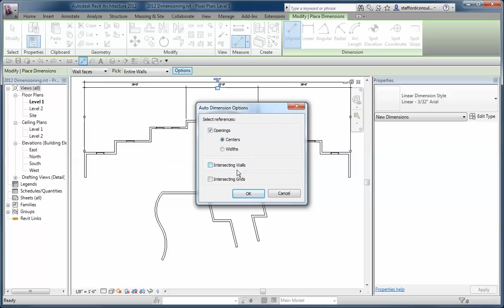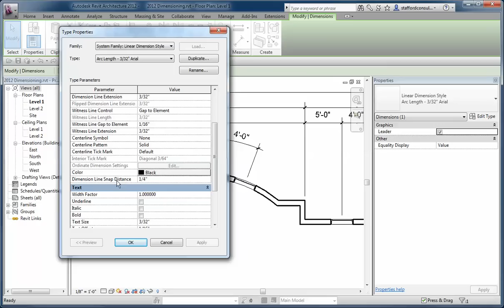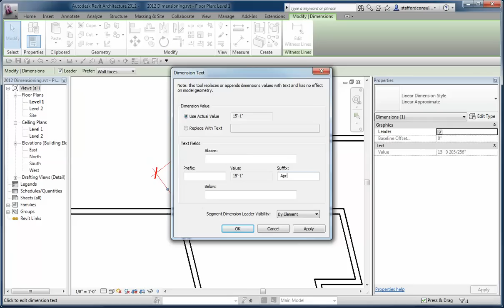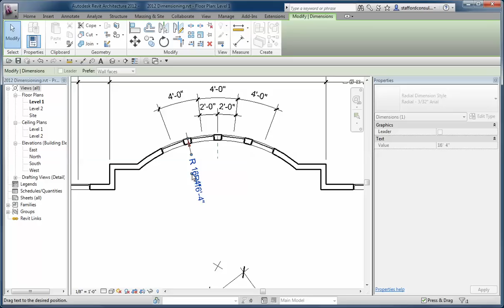Five Minutes of Dimensioning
A five minute video of adding various dimensions to a model.